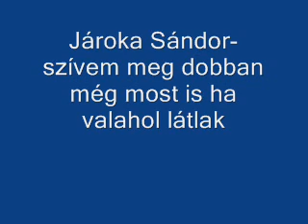Jároka Sándor szívem meg dobban még most is ha valahol látlak